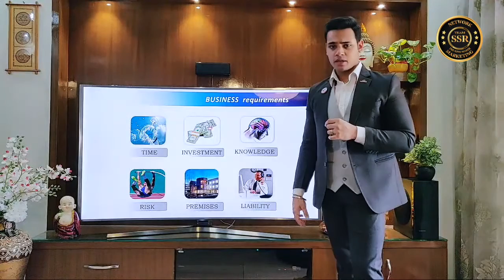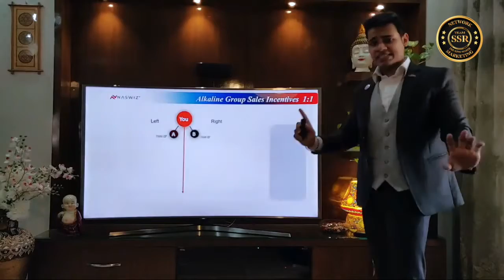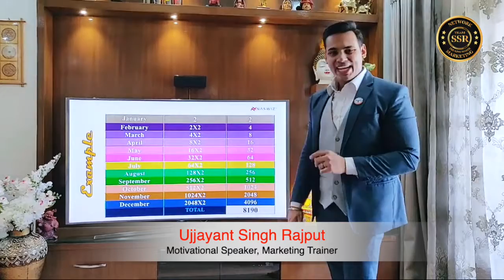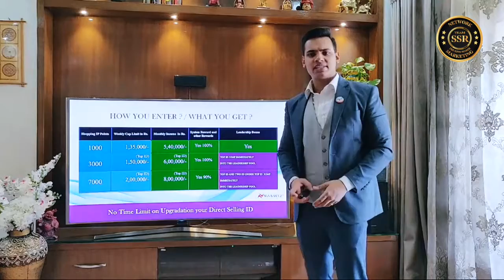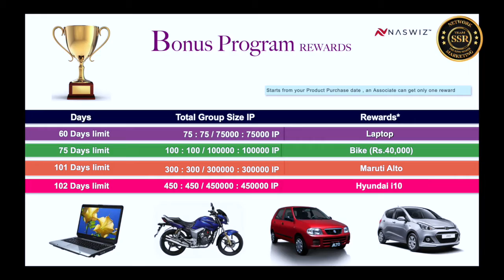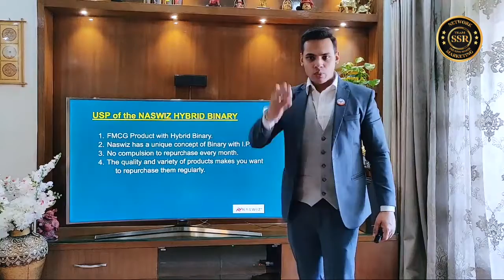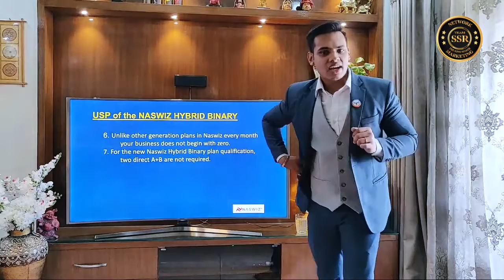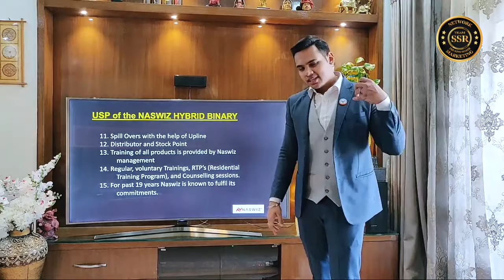Naswiz Pocket Plan | Ujjayant Singh Rajput | 7027949353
Naswiz Full Business Presentation ..!!

Must Watch
For any Association - अभी कॉल करे : 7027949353